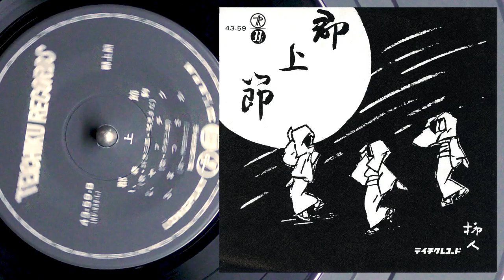【レコードで聴く郡上おどり】「春駒」坪井三郎・鷲見さだ （テイチク盤）